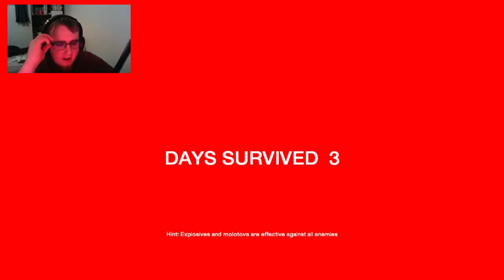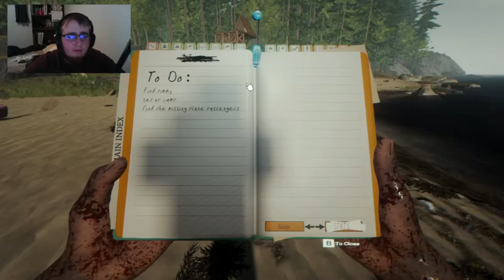The Forest (Multiplayer) - Ep. 6 - Destruction!